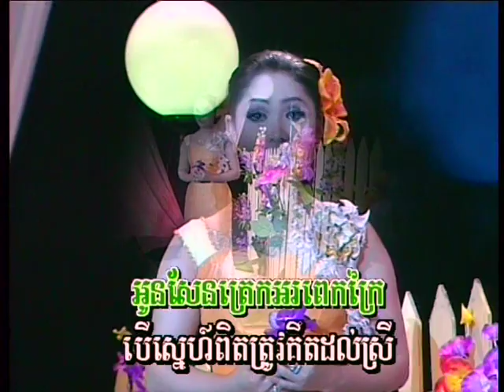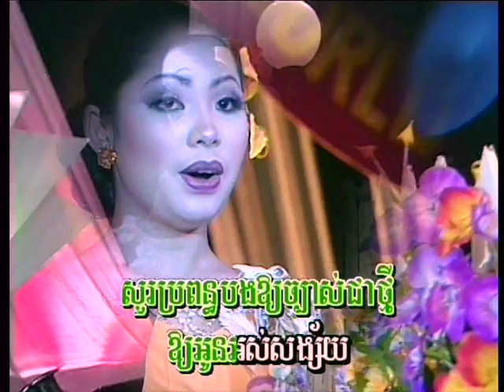OK ទេបង ទូច ស៊ុននិច OK tay bong Touch Sunnich